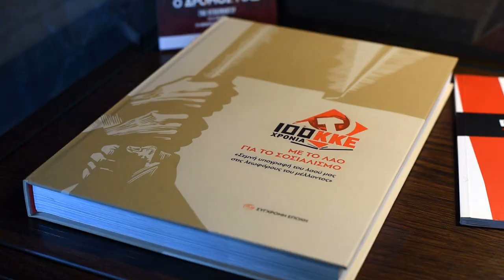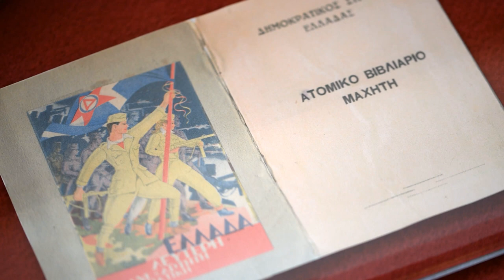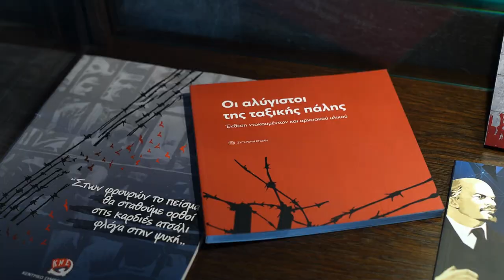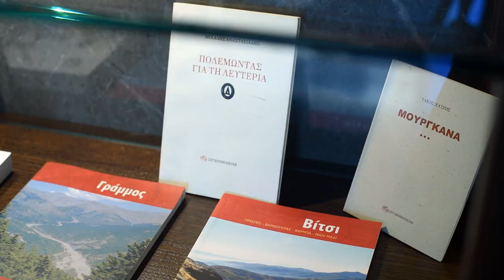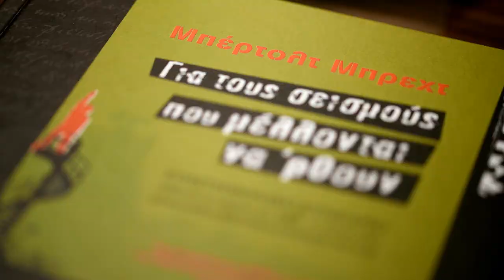ΕΚΘΕΣΗ ΠΟΛΙΤΙΚΗΣ - ΠΟΛΙΤΙΣΤΙΚΗΣ ΔΡΑΣΤΗΡΙΟΤΗΤΑΣ 2015 - 2020 ΓΙΑ ΤΑ 100 ΧΡΟΝΙΑ ΚΚΕ